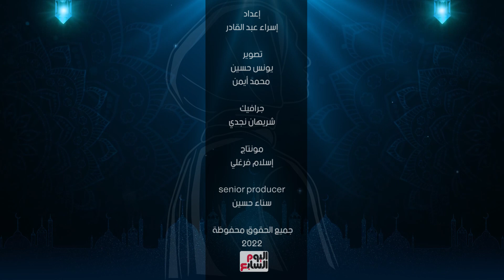هل زيارة القبور ممنوعة للنساء؟.. حلقة جديدة من الواعظة